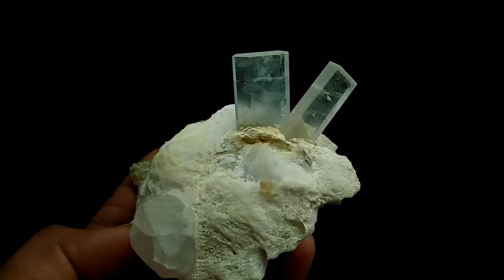See Vdo~ 1698.20 CT ~ Natural & Stunning~ Sky Blue Aquamarine Mineral Specimen